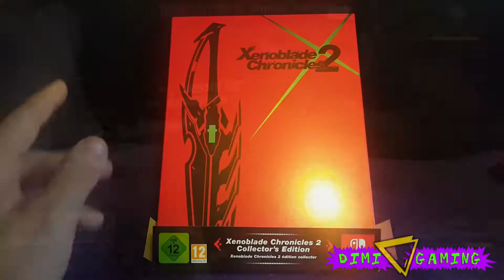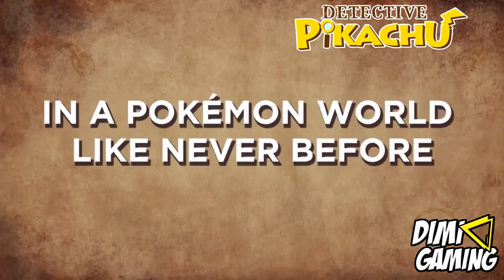Video Game Pickups March 2018! - Dimi V. Gaming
Hey guys! I know, it's been a long time since we had one of these videos! Got some new games in, have a look!